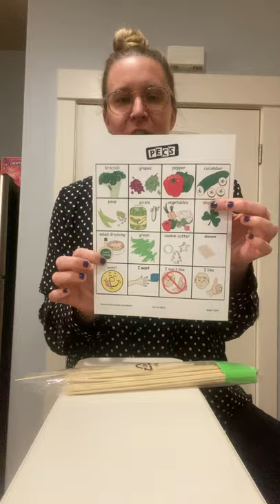Pyramid Support at Home: Shamrock Veggie Sticks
Celebrate St. Patrick's Day with a healthy treat!  Join US Pyramid Consultant Jesseca Collins, M.Ed, BCBA in creating communication and learning opportunities while making a Shamrock Veggie Stick. This activity is themed but you can edit or modify the materials and the theme as you need for your learning environments. Visit the Support At Home Activities page in the Helpful Info section on our website to find the Lesson Plan and Pics for PECS pictures to go along with this activity.